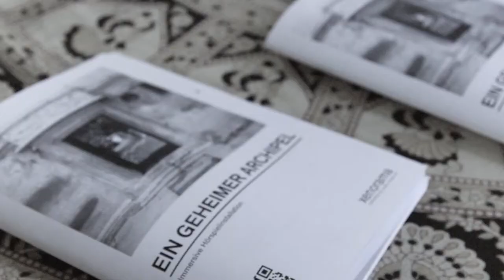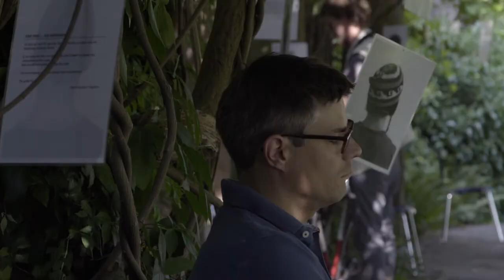A SECRET ARCHIPELAGO | Immersive Audio Book Installation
Info & full printed Text Book
Full stereo mixdown of installation (parallel German versions omitted for stereo compatibility):

What does the word »island« mean to you?
What feeling does it evoke?

Installed beneath the pergola of the Botanical Garden on the Freundschaftsinsel (»Isle of Friendship«) in Potsdam, various personal takes on the notion of »island« have been interwoven in the walkable audio book, »a secret archipelago«. Poems and literary quotations as well as personal accounts are recited in eight different languages — simultaneously translated and accompanied by versions in German. The parallel pairs of spokes(wo)men have never met in person and could only identify one another by the sound of their voices. Distributed across five linearly-aligned speakers and embedded in an ocean of insular soundscapes and musical scores, an archipelago of distinct individual voices unfolds.
Developed in the context of the Localize Festival and this years’s topic of »islands«, the installation furthermore provided portraits of the spoke(wo)men focusing only the back of their heads along with all the recited texts in both floating laminated sheets as well as book format.

A SECRET ARCHIPELAGO |
IMMERSIVE AUDIO BOOK INSTALLATION

Location: Botanical Garden at the »Freundschaftsinsel«, Potsdam
Time: 24th & 25th August 2019; 1-10pm
Format: 5-channel-audio
Duration: 35 minutes, looped
Produced for: Localize | Inseln | 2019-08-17

CREDITS:

Premiered August 26, 2019

Concept, research, transcription, execution, music, recording, surround sound design, exhibition design & production: Xenorama

Violin: Katja Braun

Uilleann Pipes: Peter Reibsch

Guitar: Maki Roots

Spokes(wo)men in unidentified order:

Sophie Braun, Giuli Piel, Achim Wannicke, Simon Berger, Charlotte Gröbel, Alexios Grammatikopoulos, Lea-Nora Härtel, Nora Fritz, Simon Knop-Jacobsen, Amber Bongard, Timothy John Connell, Beatriz Silva Aranda, Philip Baumgarten, Heinrich Weber, Tilman Böhnke, Brigitta Kurella, Samira Bakkar, Sandeep Dasari

Localize e.V., Rima Hammami, Kaj Braune, Robert Kugler, Julia Coster-Longman, Elias Amler, Laura Speicher, Kitty Connell, Lukas Sweetwood, Masha Kurella, Alperen Şahin, Ben Shephard, ZKM Karlsruhe, Stanley Connell, Lina Rothaug, Ai Qyinh Vo, Tina Faßhauer, Hanno Jakobs, Florian Biehler

Excerpts from the following pieces are audible in this teaser version:

Κωνσταντίνος Καβάφης | »Φωνές«
Vargas Llosa | »El Hablador«
Sylvia Plath | »Ariel«